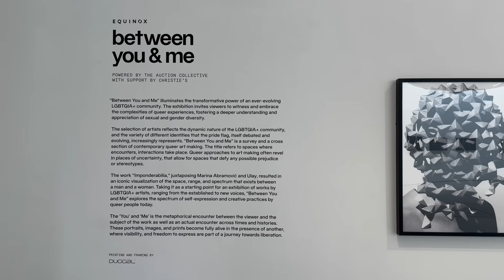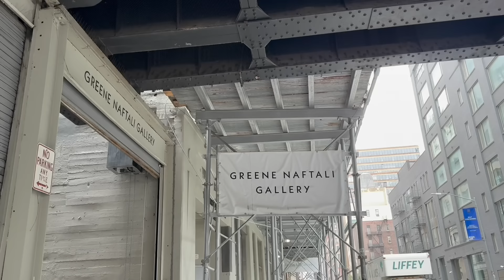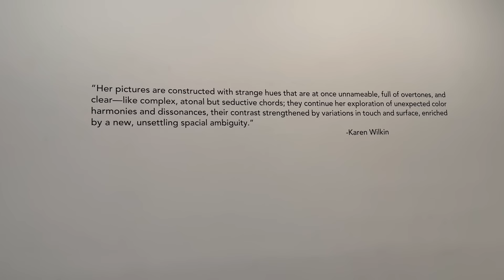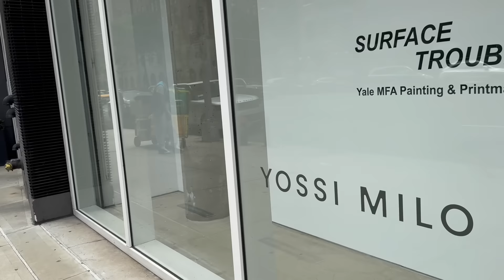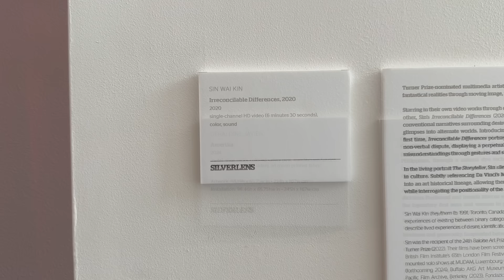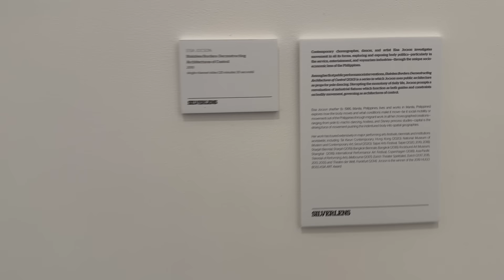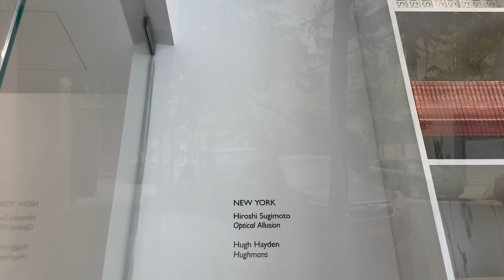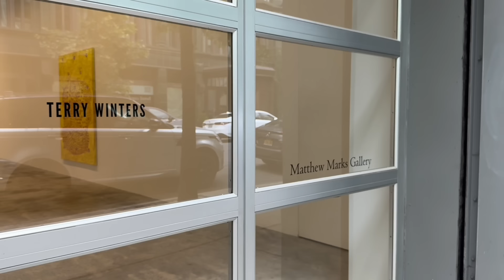ART TRNDS CHELSEA NYC June 2024